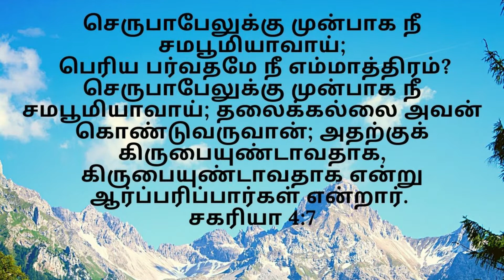எப்படி பர்வதம் சமபூமியாகும்!!